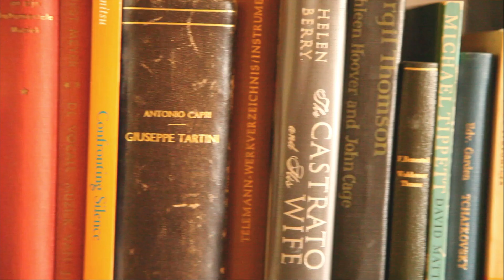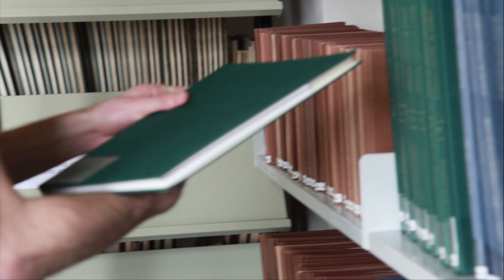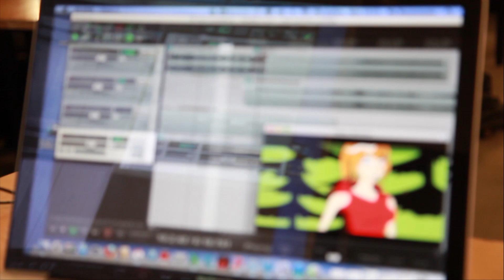Bacheloruddannelsen i Musikvidenskab, Aarhus Universitet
En video om Bacheloruddannelsen i Musikvidenskab, Aarhus Universitet